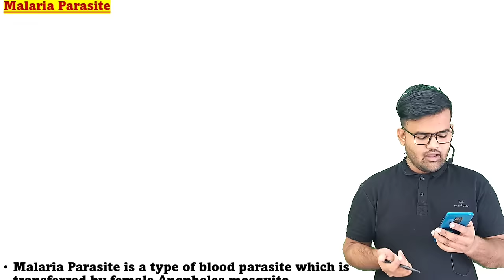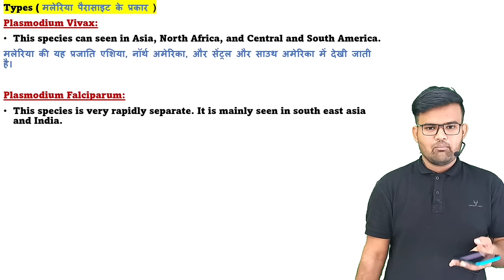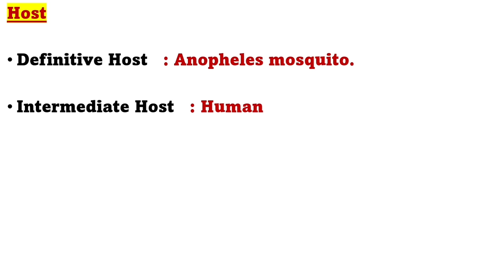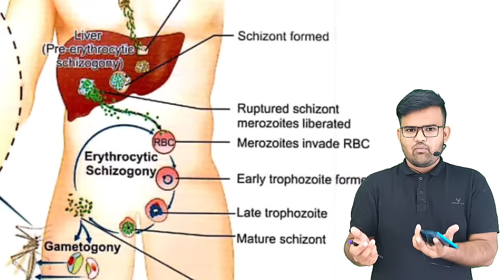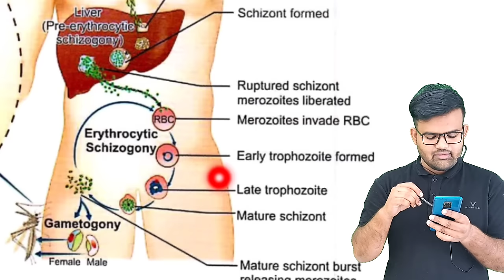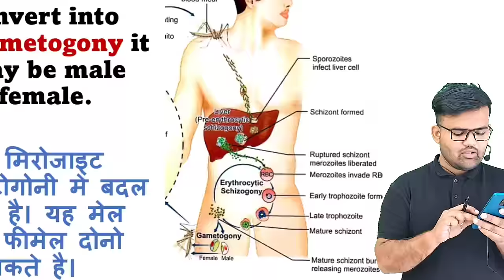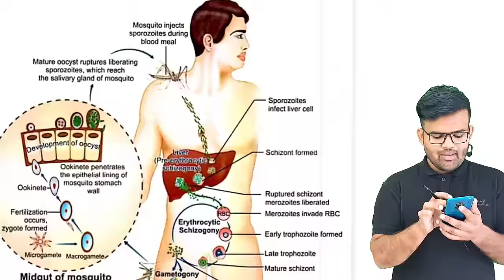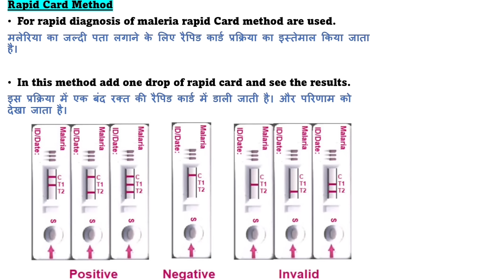Malaria Parasite in hinid | Malaria Life Cycle | Plasmodium | Treatment of malaria | मलेरिया क्या है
What is malaria
What is malaria symptoms and treatment
species of malaria
What is Plasmodium
Plasmodium vivax
Plasmodium ovale
Plasmodium falciparum
Plasmodium malariae
Malaria disease
Malaria parasite
Malaria parasite in hindi
Malaria Life cycle
Malaria Life cycle in humans
Malaria lab diagnosis
Types of malaria
Malaria parasite notes
Malaria parasite notes in hinid
Malaria Life cycle in human
Malaria Life cycle in mosquito
Malaria parasite life cycle
Host of malaria
Malaria symptoms
Malaria ka lakshan
Malaria fever
Malaria fever symptoms and treatment
Treatment of malaria
Malaria notes for bsc nursing
Malaria notes for gnm in hinid
Malaria Parasite notes for dmlt
Malaria Parasite notes for bmlt
Malaria Parasite notes for pharmacy
Plasmodium falciparum
Malaria mosquito
Life cycle of malaria parasite diagram
Malaria prevention
Treatment of malaria
Life cycle of malarial parasite ppt
Malaria life cycle PDF
What are the four causes of malaria
Types of malaria and their symptoms
Where is malaria most common
Is malaria contagious
Where is malaria found
मलेरिया के लक्षण
मलेरिया बुखार की दवा
मलेरिया के क्या लक्षण है
मलेरिया बुखार के लक्षण और उपाय
मलेरिया में क्या खाना चाहिए
मलेरिया का क्या इलाज है
मलेरिया कैसे ठीक कर
मलेरिया घरेलू उपचार
मलेरिया से सावधानियां बचाव और उपचार
मलेरिया के प्राथमिक उपचार
मलेरिया में क्या खाये
मलेरिया से बचने के 10 उपाय
मलेरिया बुखार की देसी दवा बताएं
मलेरिया रोग होता है
मलेरिया के लक्षण और उपाय
मलेरिया इंजेक्शन नाम